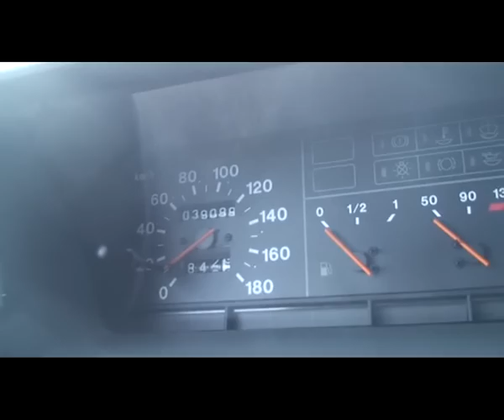ВАЗ 21099, 1.6. инжектор, 2006 г.в.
- фото видео объявления и публикации на карте. ВАЗ 21099, 1.6. инжектор, 2006 г.в., ABS, стиклопидйомникы, сигнализация, тонировки, состояние нового автомобиля.